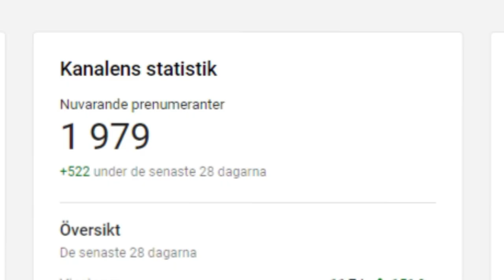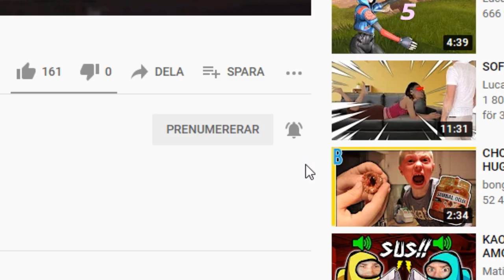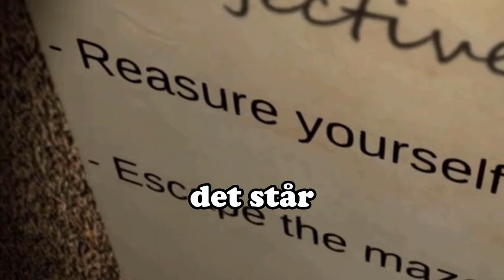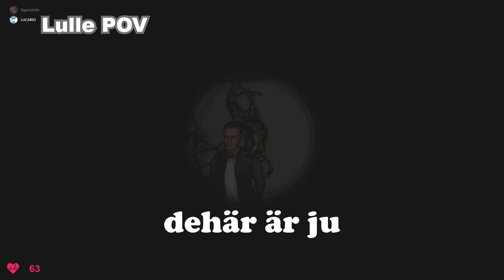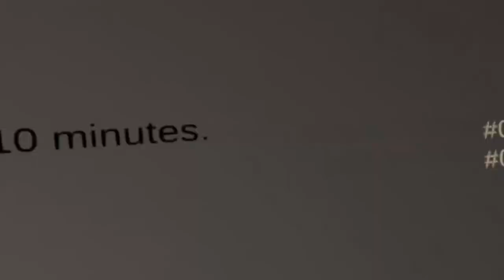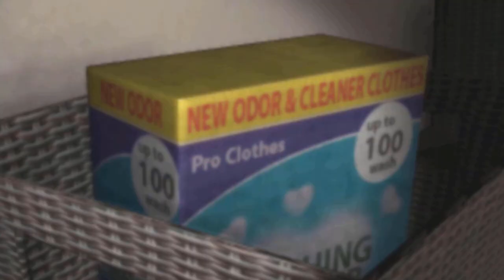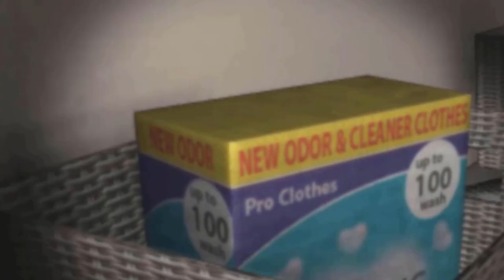2 Fegisar Spelar Skräckspel!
Tack för 2000 prenumeranter ni är bäst!! Jeppe var för första gången med och redigerade den här videon, och jag tyckte att han gjorde ett helt okej jobb, eller hur?